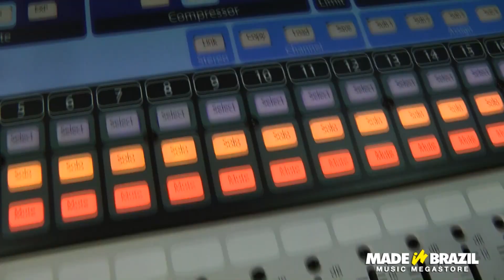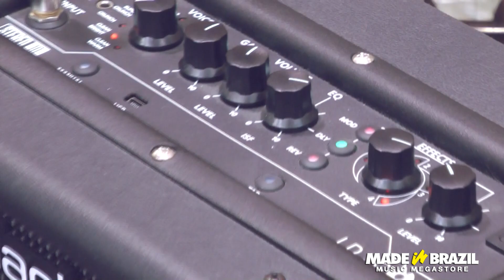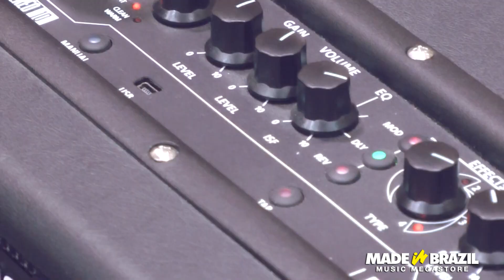Blackstar ID:Core Review - Edu Ardanuy - Parte 1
Demonstração do Amplificador BlackStar ID:Core com Edu Ardanuy.

Campeão de Vendas!

A marca Inglesa BlackStar é importada exclusivamente pela Made In Brazil.